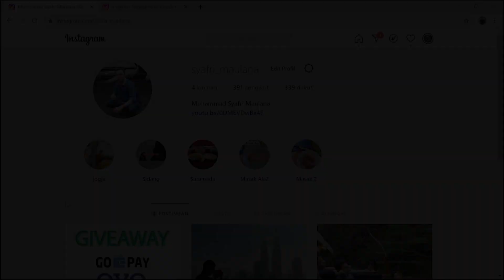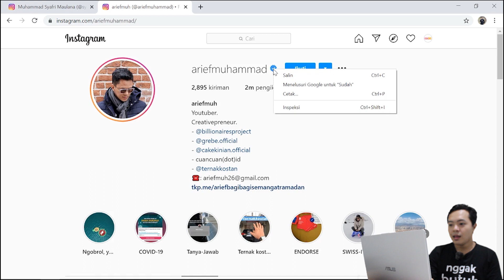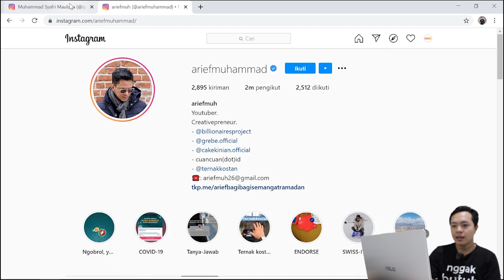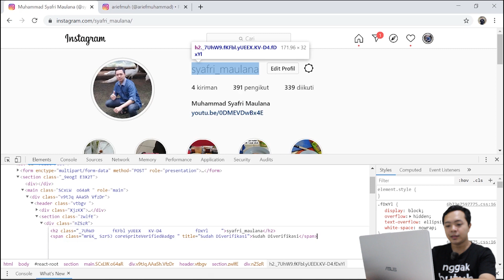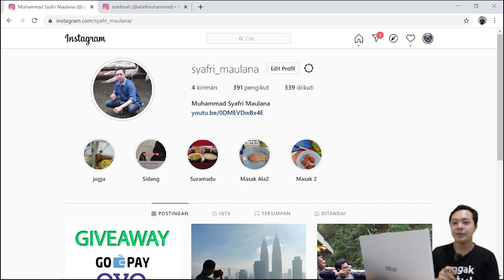Instagram ter-verifikasi dalam 5 menit kurang!!! - Gak Permanen!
Kali ini gue akan share tutorial mendapatkan Budget Verified Instagram , karena kemaren sedang ramai jasa bikin verified instagram.. nah cara ini bisa kalian lakukan secara gratis dan kurang dari 5 menit.

Seperti yang sudah diinfokan bahwa verified hanya bisa di dapat oleh orang-orang tertentu dengan syarat yang berlaku dan harus di verifikasi dahulu oleh instagram data tersebut saat diajukan.

Ini bukan beneran verified tapi lumayan untuk tambah ilmu kalian dan dicoba iseng-iseng buat pajangan di instastory dll